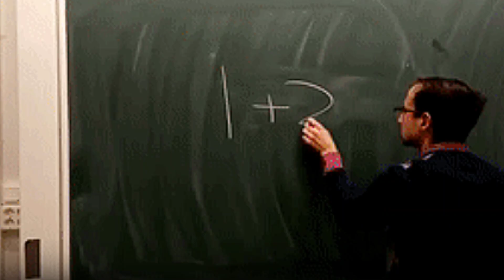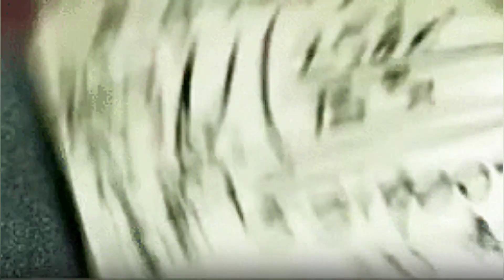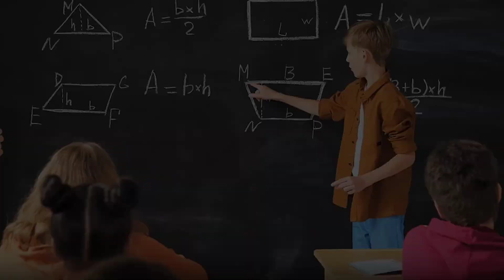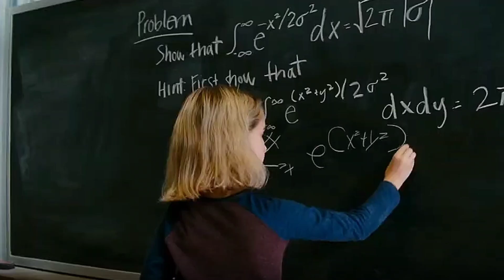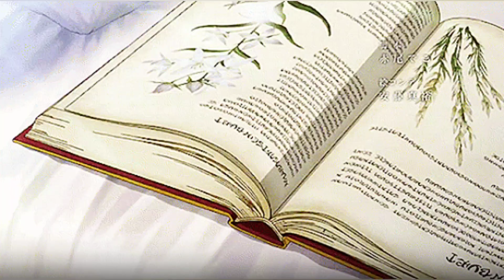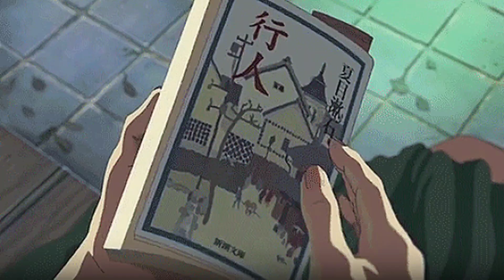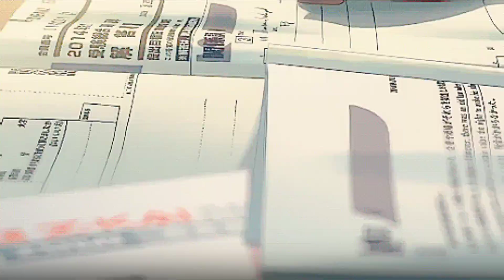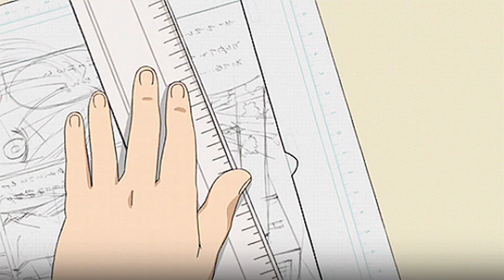how to study MATH EFFECTIVELY | get STRAIGHT A's in exams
If you're tired of struggling with math and want to finally get straight A’s, this is the video you’ve been searching for. In 2025, students are using advanced math study hacks, AI-powered learning tools, and high-retention revision techniques to master even the hardest chapters—without burning out. This isn't just about solving equations; it’s about using focus-driven math methods, memory boosting formulas, and smart daily routines to dominate your math exams. Whether you're in high school, college, or preparing for competitive exams like SAT, ACT, JEE, or IB, these viral study strategies will change the game. Learn how to build a math-focused study system, avoid common mistakes, and unlock the secret habits of A+ students using brain science, active problem-solving, and visual math mapping. If you're serious about acing math fast, stop scrolling—this video holds the blueprint.

Headphones That Block ALL Noise

✅ Glasses That Saved My Eyes

🧠 Brain Boost Supplements (Natural):

[#01 Himalaya Organic Bacopa Monnieri

#02 Ginkgo Biloba Extra Strength Supports Brain Function & Memory

👉 All these tools helped me personally study longer, focus better, and stay consistent. Highly recommend!

how to study math effectively

study math for straight A's

math study techniques 2025

how to get better at math

math hacks for students

how to study for math exams

study smart not hard math

top math study tips

how to revise math fast

how to get A+ in math

best way to learn math

how to stop failing math

study math with AI tools

math motivation for students

last minute math study tips

improve math grades quickly

how to focus while studying math

daily routine for math toppers

how to love math

math tricks for high school

exam preparation for math

how to remember math formulas

how to solve math problems easily

math active recall methods

math revision strategies

math habits of top students

Our channel does not claim full ownership of the material in this video.

If you own any of the material featured in this video and prefer it not to appear on our channel, please contact us via private message or email, and we will promptly remove it within 24 hours.

Important note We are not recommending any particular product. That's why we are sending you on the amazon search page. Products displayed here are examples. You need to do proper research before buying any of them.

The voice over used in this vedio created by Ai.